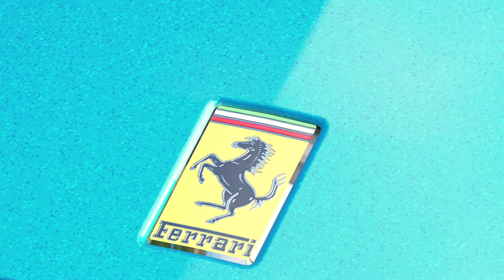Forza Horizon 3 | Stance Edit (LB 458)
Forza edits are fun!!! Hope you guys enjoy this one!